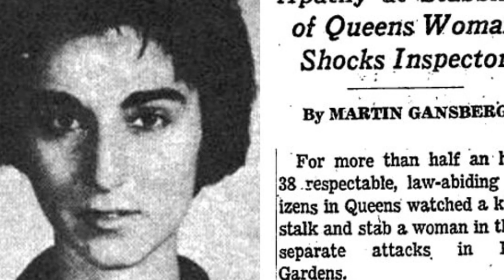What is Bystander Effect? How Society's Response Shapes Life-Saving Moments"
The Bystander Effect refers to the tendency of individuals to be less likely to offer help or intervene in an emergency situation when there are other people present. The presence of other bystanders can lead to a diffusion of responsibility, where individuals assume that someone else will take action, resulting in inaction or a delay in providing assistance.

The Bystander Effect gained significant attention following the infamous case of Kitty Genovese in 1964. Genovese was stabbed to death outside her apartment building in New York City, and it was reported that numerous witnesses heard her cries for help but did not intervene. This case sparked research and discussions on the psychological and social factors that contribute to the Bystander Effect.

While the Bystander Effect is a well-known phenomenon, actual instances where it is observed are relatively rare due to several factors such as the nature of emergencies, the characteristics of the individuals involved, and the context of the situation. Nonetheless, it serves as a powerful reminder of the complexities of human behavior and the potential impact of social influence on individual actions in certain circumstances.